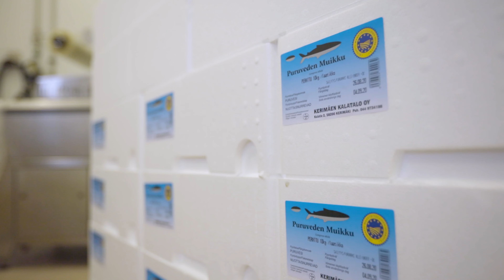Muikun talvinuottausta Kimmo Härkäsen matkassa - Winter fishing at lake Puruvesi, Finland